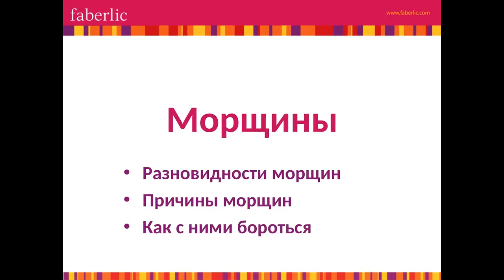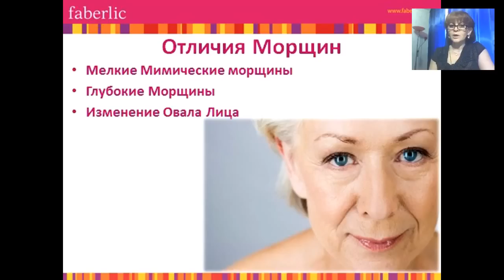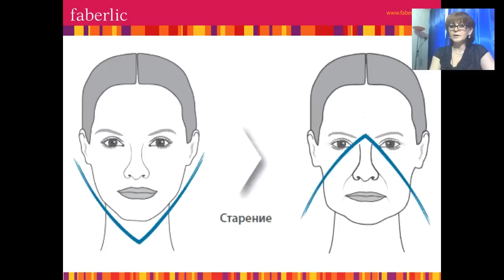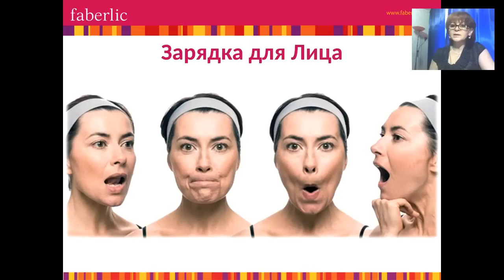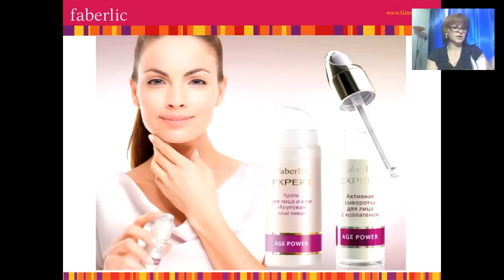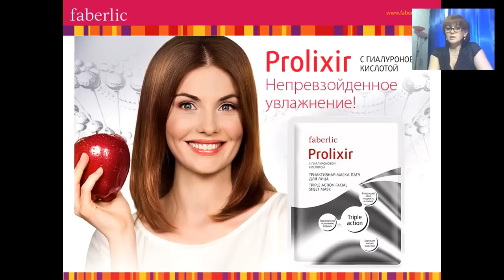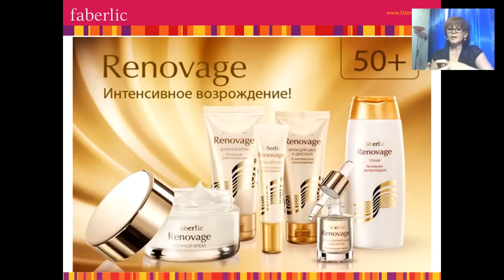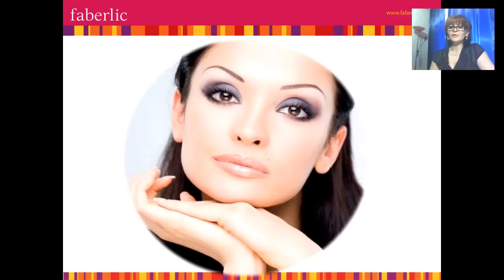Морщины на Лице (Разновидности, Причины и как с ними Бороться)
Читайте также мою Статью "Уход за Кожей с Учетом Биоритмов - Красота по законам Природы"

Обычно после 30 лет начинают появляться Морщины на лице.

Это происходит из-за снижения выработки Коллагеновый волокон и истирание Эластиновых волокон.

И чем старше мы становимся, тем больше у нас Морщин и хуже становится Тугар кожи.

Это природные процессы, которые изменить нельзя, но Вы можете существенно улучшить состояние Вашей кожи.

Ведь люди, которые ухаживают за собой и используют правильные средства (маски для лица от морщин и т.д), они всегда выглядят намного моложе своего возраста.

И поэтому сегодня мы разберем с Вами:

1) Разновидности Морщин на лице (какие Симптомы Старения бывают):

- Морщины Мимические (мелкие);
- Глубокие Морщины (заломы);
- Снижение Эластичности кожи;
- Изменение Овала Лица;
- Сухость, дискомфорт;
- Шелушение;
- Неравномерная окраска кожи;
- Сосудистые звездочки.

2) Причины возникновения Морщин на Лице;

3) Как с ними бороться (как часто и какие средства нужно использовать для сохранения молодости Вашей кожи).

Смотрите об этом в Видео.

Вот основные причины возникновения Морщин на лице:

- Неправильный и нерегулярный уход за кожей (не используют маски, скрабы, а используют только дневной и ночной крема);
Используют средства не по возрасту (с пептидами, гормональные и т.д.);

- Вредные привычки влияющие на старение (алкоголь, курение, плохое питание и т.д.);
- Возрастные изменения (кожа лица морщины);
- Внутренние изменения (заболевание органов, нарушение липидного баланса, нехватка витаминов, нехватка кислорода и т.д.)
- Внешние воздействия (перепады температур и т.д)

И как следствике:

- Нарушение Иммунитета и замедление процессов восстановления;
- Ослабление функционирования Сальных потовых желез - нарушение водного и липидного баланса. Истончение кожи;
- Снижение активности ферментов  - замедление всех метаболических процессов.

Поэтому для того, чтобы наша кожа оставалась молодой намного дольше необходимо использовать определенные средства:

- Ежедневный уход (утром и вечером);
- Глубокое очищение (2-3 раза в неделю);
- Тонизирование;
- Маски для лица от морщин;
- Сыворотки от морщин;
- Дневные и ночные крема.